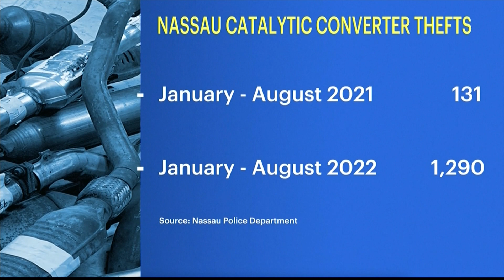1,290 stolen catalytic converter thefts in 2022 the focus of emergency meeting in Nassau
Residents say they have had their catalytic converters stolen from their driveways right outside their homes.